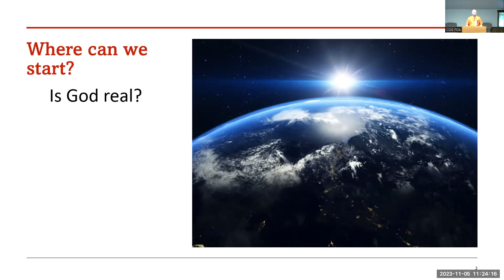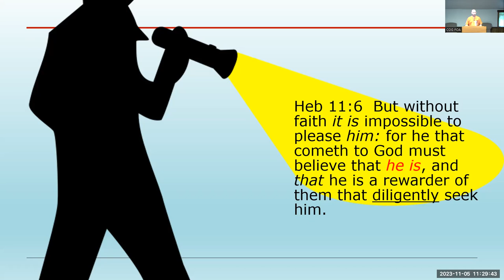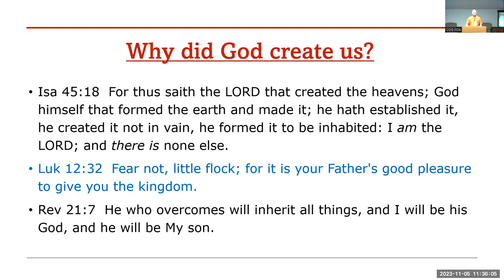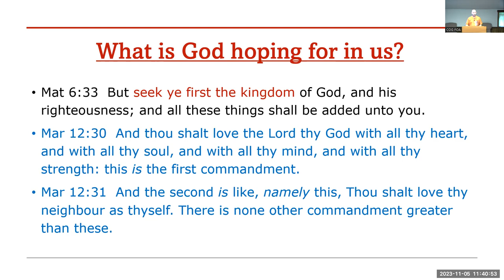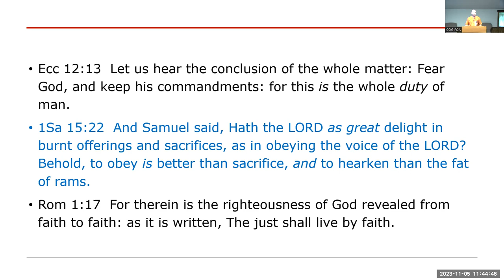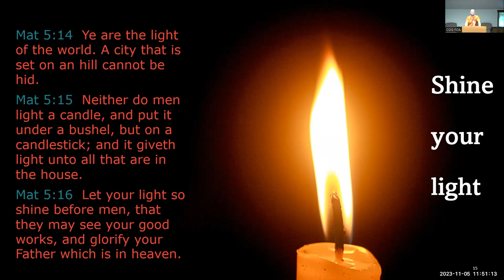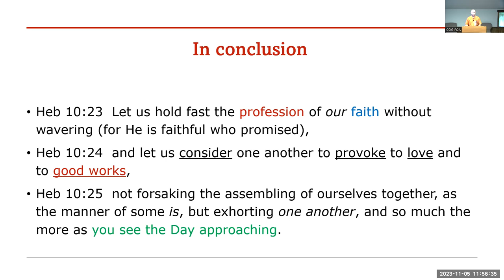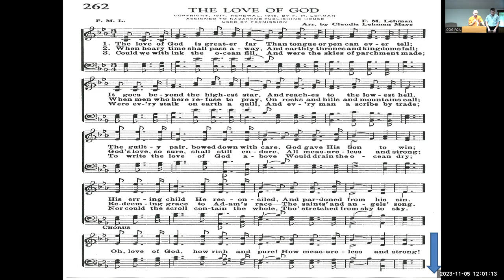Building Our Relationship with God - Shane Davis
Title: Building Our Relationship with God
Speaker: Shane Davis